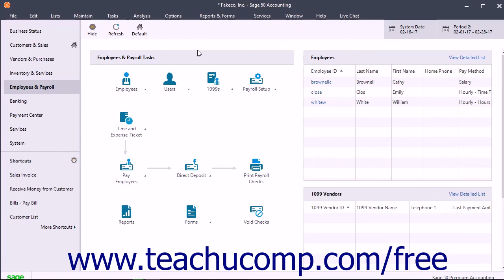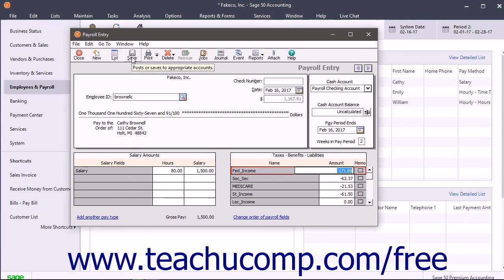Sage 50 2018 Tutorial Paying an Employee Sage Training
Learn about Paying an Employee in Sage 50 A clip from Mastering Sage 50 Made Easy v. 2013. - the most comprehensive Sage 50 tutorial available. Visit us today!